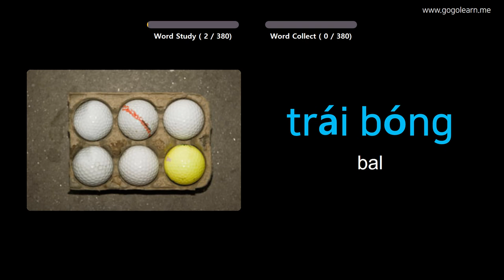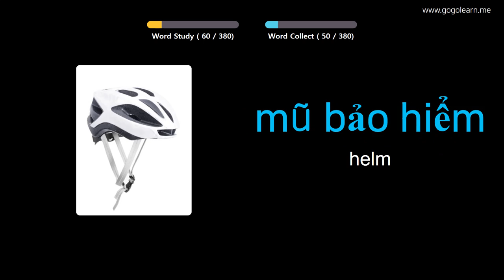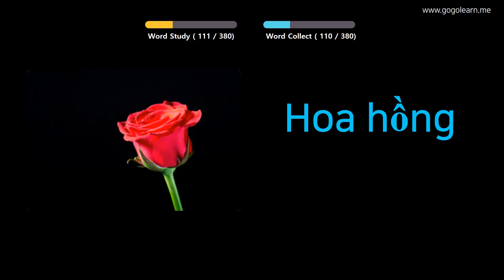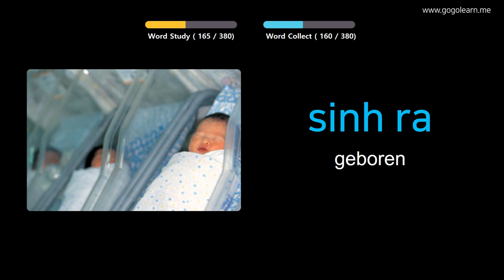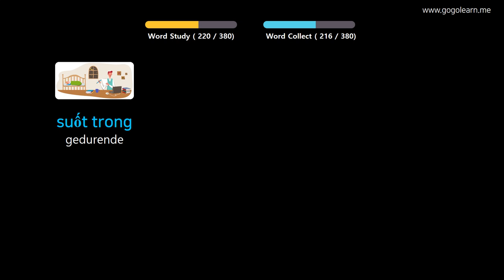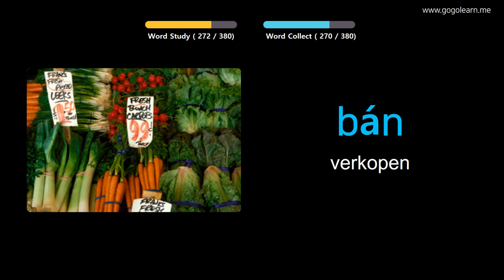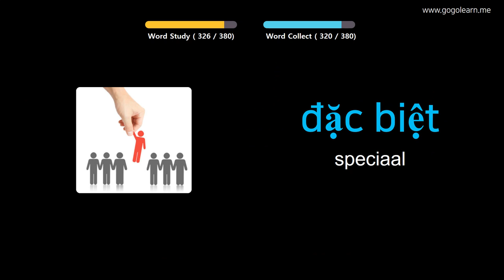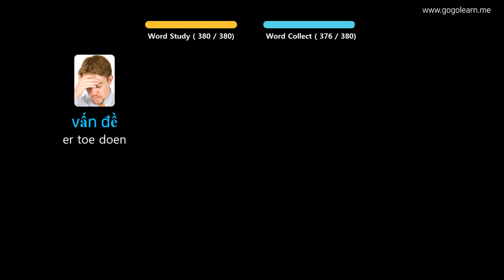Vietnamees Leren Door Middel Van Foto's |Vietnamees woordenschat Middelbare School 1 | Golearn